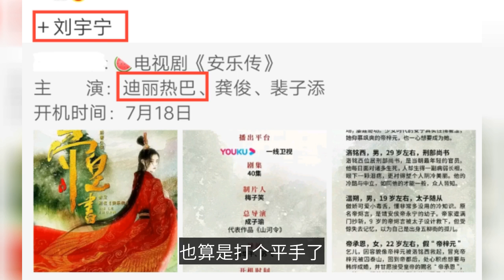絕了！迪麗熱巴、劉宇寧被曝將二搭，“情敵”戲碼或將重演？